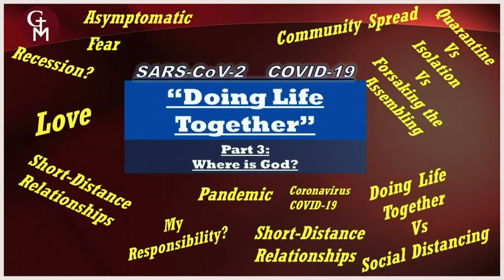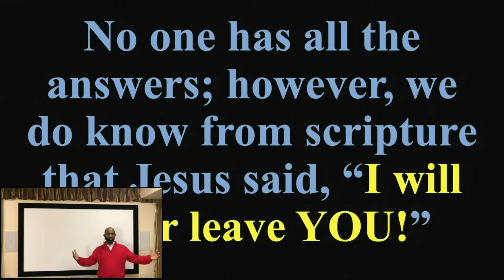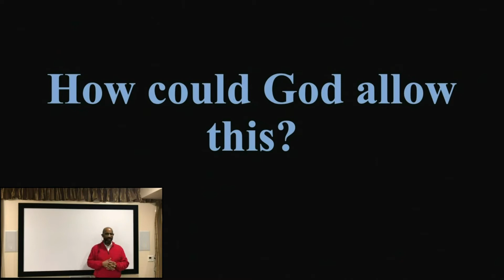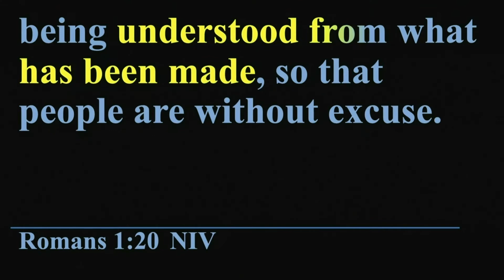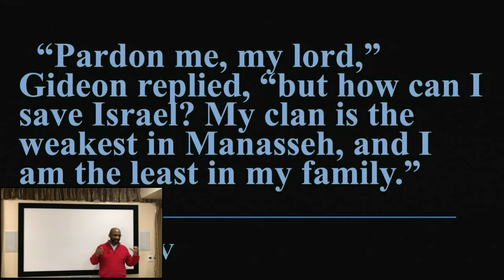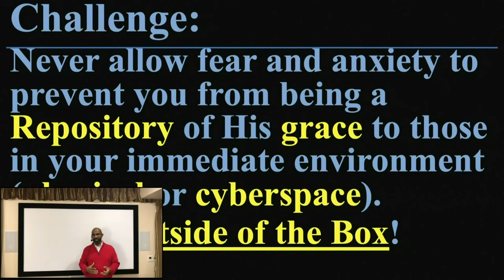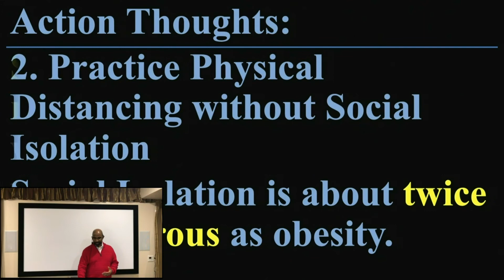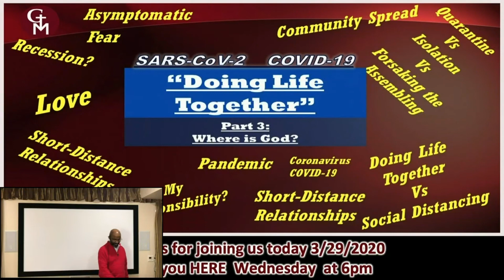Doing Life Together 03 Where Is God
Questions to be answered: If there is a God an He all-powerful, He should be able to do something about this pandemic. If He can do something about it and doesn’t, then He is not loving. Therefore, where is God?